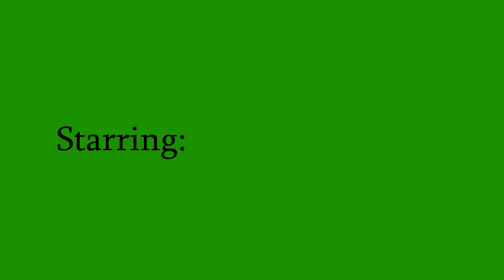Strawberry Swing. Chapter 1.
At Selena's house..

Selena- *thinks: Hmm... it's 12 and nothing to do. What should I do?*
*Phone rings*
Selena- Huh? What? Phone! *Answers* Uh hello? Selena here.
Demi- Selena? Hey can Nick, Kevin, Joe , and I come to your house? We are so bored!
Selena- PLEASE DO!
Demi- Alright, See ya! *hangs up*
*10 min later, doorbell rings*
Selena- *Open the door* What's up guys?
Come in.
*Everybody comes in*
Joe to Selena- So what do you wanna do wanna do?
Selena- I don't know. What do you wanna do Demi?
Demi- I don't know. What do you wanna do Kevin?
Kevin- I don't know. What do you wanna do Nick?
Nick- Is this conversation have a point?
Selena- No *shakes her head* No.. I don't think so..
Nick- So what does EVERYONE wanna do?
Demi- Hey, let's like do a raffle with everybody's idea in it and choose one!
Selena- Demi! You are a genius! And I always thought I was the smart one.
*everyone laughs*
Selena- *passing out paper* Here you go everybody. Now write!

Here's what everybody wrote
Joe- Make a video or truth or dare
Kevin- Eat
Nick- Watch a movie
Selena- Go in the pool!!
Demi- Go on the computer and search for rumors! lol.

Demi- Okay, so let's put the papers inside um.. Lena? Where do you put the papers in?
Selena- Uh.. put it in this hat. Who wants to pick the activities?
Joe- Me!!!
*She hands him the hat*
Joe- I like this! It says go in the pool!
Kevin- We can go, but we have one problem. WE DON'T HAVE A BATHING SUIT!
Selena- Yea you do. Remember the last time we were here? We left out clothes here.
Nick, Joe, and Kevin- O yeah!
Selena- Let me get you the clothes. *walks upstairs*
Demi- Hey guys, are you excited for you r new t.v shows?
Kevin- Yeah, its gonna be awesome!
Nick- I know, especially its near WOWP and you tv show's studio.
Joe- So we can hang out on lunch breaks...
Selena-*walks downstairs* Here you guys, change in the bathroom... and here you go Demi, you can change in my room.
*they change. Selena's already wearing her bathing suit inside her white tee and shorts* I'll go get water and soda's.
*5 minutes later*
Joe- Wow, the weather change so fast! It was like 90 degrees and now its like 115!
Nick and Kevin- Yeah!
Selena- Here you go. Water, soda, and diet soda.

I know bad ending but it'll be better in the next episode.. at least.. I don't know.